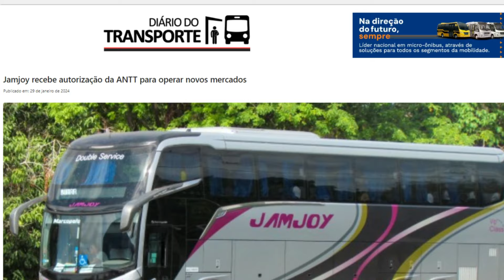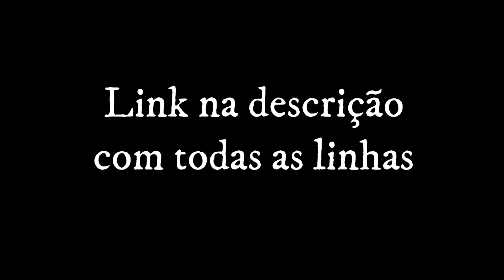Empresa recebe autorização para operar novas linhas.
Matéria